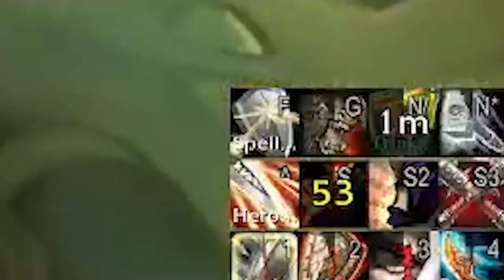"I know what I'm doing" pulls whole room... - WoW TBC: Funniest Moments (Ep.30)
Players Featured in this World of Warcraft Episode:

0:00 - Intro
00:09 ramlol
00:30 bigdawgmr
00:51 Graycen
01:15 Graysfordays
02:01 blaqkcloud
02:11 fionabel
02:39 Pikaboo
03:07 toffel_
03:25 Tooliey
03:45 xnatres
03:58 zelphar
04:17 mikosh
04:30 w_rlock
05:05 foxforcefivewe
05:24 sayudos
06:05 shippyx
06:24 Tetsu
06:37 thekinger55
07:07 tilzielol
07:20 tinkywinky088
07:27 Just_Ouro
07:35 Laty1337
07:53 Leonlion1973
08:12 mirlolxd
08:41 shad3rz
09:10 hynnixstyle